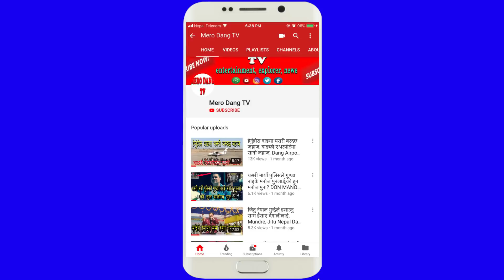तुलसीपुर उपमहानगरपालिकाको नीति तथा कार्यक्रम, niti karykram 2076-77